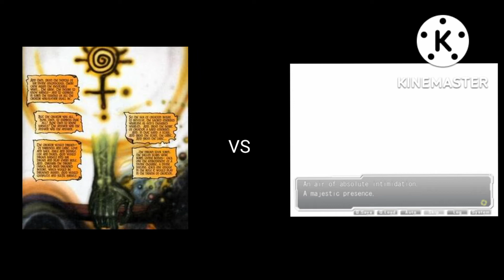who would win, majestic presence vs divine creator (marvel vs anime novels)